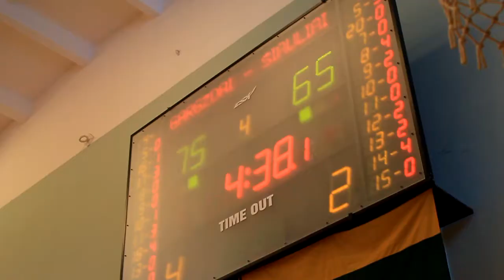NKL: "Gargždai-Bremena" - "ABRO-Universitetas" (Šiauliai)